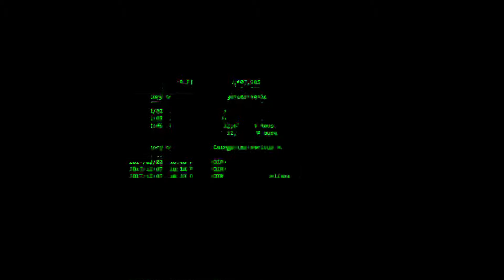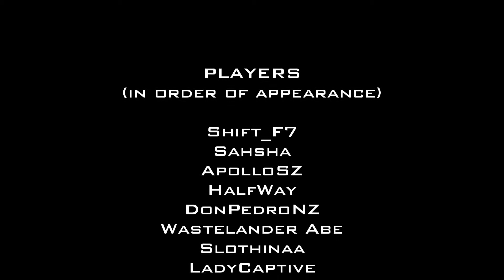Shift F7 Twitch Moments January 2018